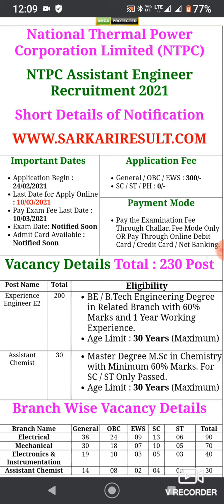Ntpc 2021 Vacancy Details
NTPC Limited is India's largest energy conglomerate with roots planted way back in 1975 to accelerate power development in India. Since then it has established ...

How to know about NTPC vacancy 2021

FOR LEARNING

FORLEARNING

Forlearning